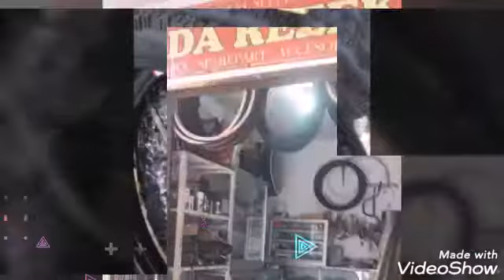Aneka ban luar dan ban dalam sepeda di roda rezeki bengkel sepeda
Baru pada datang lagi nih bosku..
Ban luar ukuran 26,20 dan 16..ada merk kenda,swallow dan lucky stone..
Buat tanya stok da  ukuran silahkan di komentar ya bosku..
Atau
Minat?

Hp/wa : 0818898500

Atau bisa datang juga ke :

Bengkel sepeda roda rezeki

Di jl.riverside golf -cikuda -ds bojong nangka -kec.gunung putri-bogor.
Trimakasih.